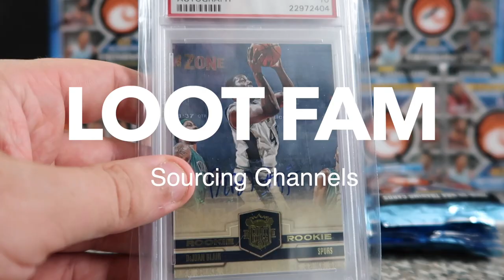Where to Find Products to Sell Online! You Probably Didn’t Think of This Place...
Having a hard time find products to resell online? Here are some places to look.

Helpful stuff we use to run our business:
Rollo Thermal Printer
Rollo Thermal Printer Paper
Canon Powershot G7X
Lewitt Microphone
Poly Shipping Bags